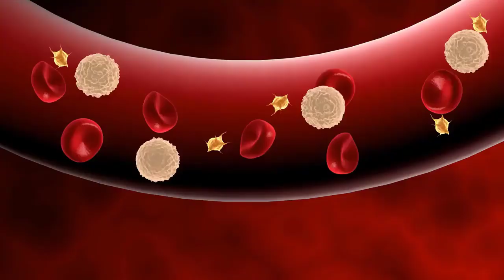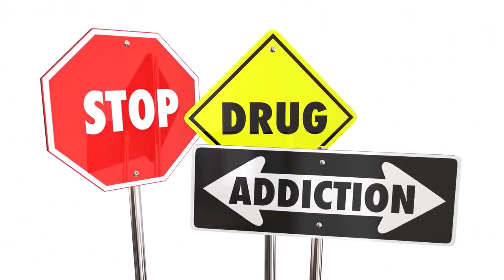The Worst Fruits for People With Diabetes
Are you living with diabetes and wondering which fruits you should steer clear of? In this informative video, we explore "The Worst Fruits for People With Diabetes" to help you make informed choices for managing your condition. Living a healthy lifestyle with diabetes involves careful consideration of your diet, and while fruits are generally considered a nutritious choice, some may have a higher impact on blood sugar levels than others. Join us as we delve into the fruits that are best avoided or consumed in moderation if you have diabetes.

➡If you have any medical problem please contact your health care provider.